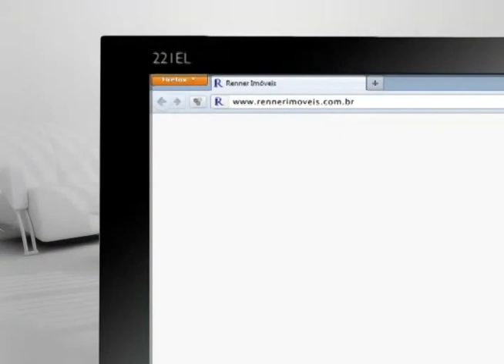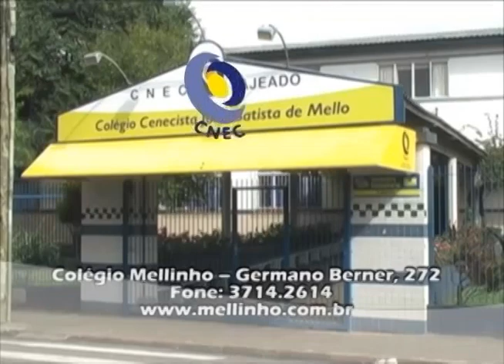Opinião Clínica Dr. Wilson Dewes 31 08 2012 parte 2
Assista ao programa especial gravado direto da festa do IX Workshop de Rinoplastia realizado pela Clínica Dr. Wilson Dewes. Mais de 70 médicos vieram de várias partes do Brasil e de países como Portugal, EUA, Coréia e Panamá para agregar conhecimento na área de cirurgia plástica facial e Rinoplastia.